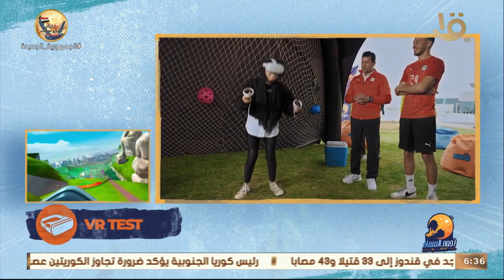حلقة خاصة مع وزير الشباب والرياضة أشرف صبحي وعائلته في "العاصمة الأدارية".. الحلقة الكاملة 22-4-2022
نجوم السماء | حلقة خاصة مع وزير الشباب والرياضة أشرف صبحي وعائلته في "العاصمة الأدارية" .. الحلقة الكاملة 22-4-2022